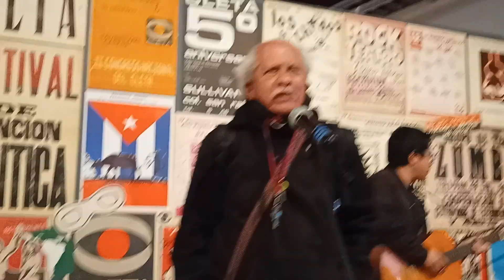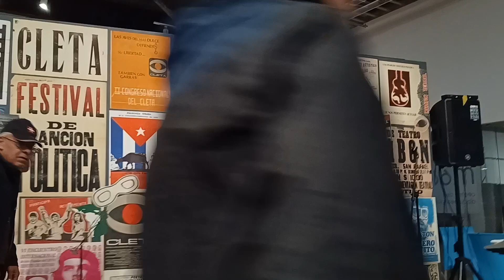Mensaje de la CNTE en el 50 aniversario del CLETA - UNAM.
Mensaje de la Coordinadora Nacional de Trabajadores de la Educación en el 50 aniversario del CLETA - UNAM. CCU Tlatelolco, Ciudad de México. 4 de febrero de 2023.